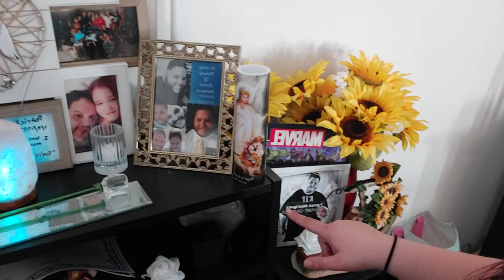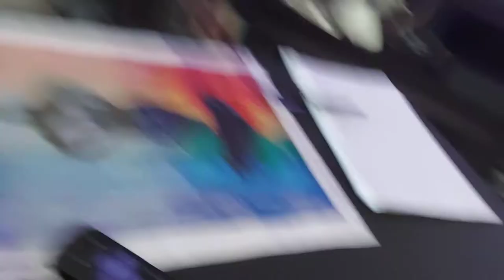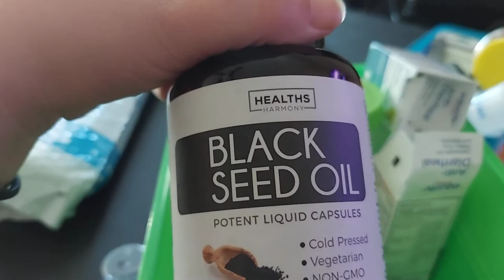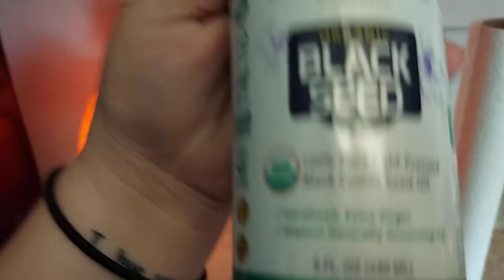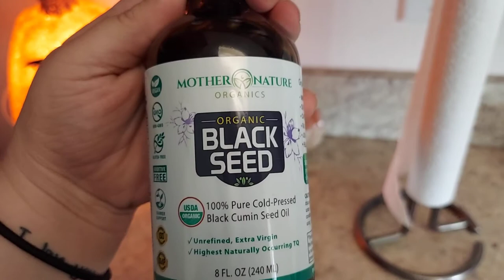oh look at all my things